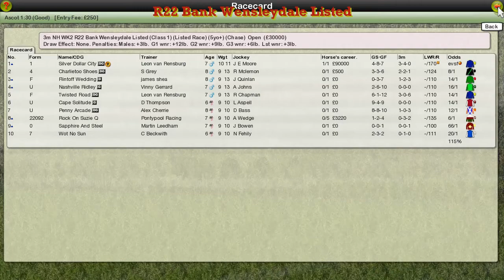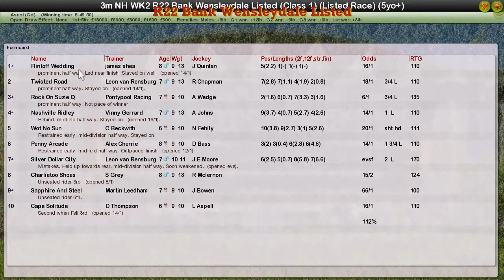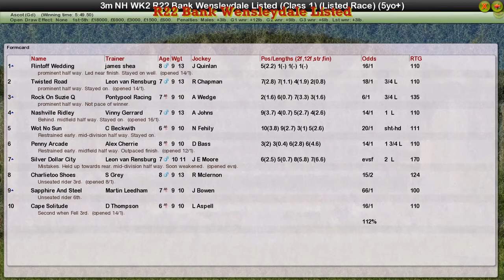NH WK2 R22 Bank Wensleydale Listed